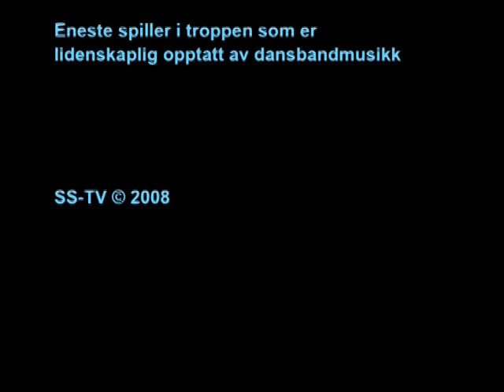Tom Stenvoll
20112008